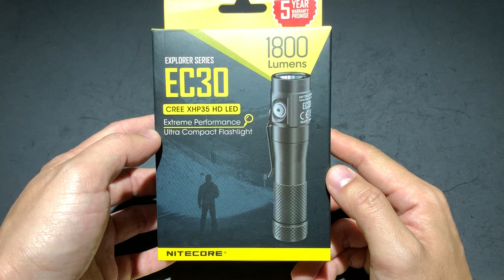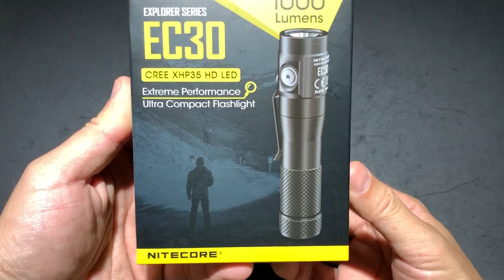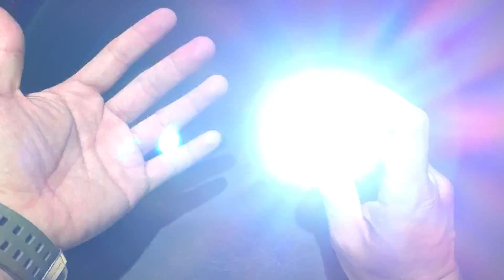Nitecore EC30 รุนเก่าในร่างใหม่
Cree XHP35 HD 1800 lumens max.
Magnetic tail base.
Every day carry.